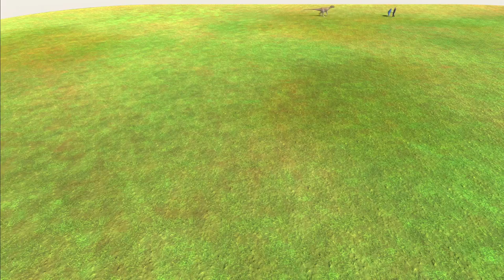3 Cryolophosaurus vs 3x all units - Animal Revolt Battle Simulator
00:00 Werewolf
00:34 Minotaur
01:04 Gorgon
01:33 Hill Giant
01:55 Wyvern
02:19 Hydra
02:42 Green Anaconda
03:46 Saltwater Crocodile
04:37 Titanoboa
04:59 Machimosaurus Rex
05:29 Skeleton Warrior
05:56 Saber Ghoul
06:18 Kozarog The Demon
06:34 Crixus The Gaul
07:04 Archie The Archer
07:34 Romanus
08:10 Teutonic Knight
08:48 Spartan Warrior
09:30 Hussar
10:29 Coward Cole
11:03 Bold Billy
11:26 Angry Joe
11:55 Slow Mo
12:14 Crossbow Aneko
12:36 Suicide Sue
12:52 Commando Bo
13:05 Rocky
13:21 Poojectile Gorilla
13:44 Berserker Gorilla
14:07 Knockout Artist Gorilla
14:43 Wolverilla
15:12 King Khung
15:48 Shatterilla
16:14 Scimitarilla
16:43 Ghor Hammer
16:58 Goro The Giant
17:27 Wild Boar
17:43 Water Buffalo
18:04 Tiger
18:48 Cape Buffalo
19:18 Polar Bear
20:07 Rhinoceros
20:44 Giant Baby Hippo
21:42 Giraffe
22:13 Elephant
22:50 Great Bulldog Ant
24:10 Blade Worm
25:23 Saber-Toothed Spider
25:53 Emperor Scorpion
26:27 Giant Stag Beetle
27:03 Pachycephalosaurus
27:46 Parasaurolophus
28:09 Triceratops
28:43 Ankylosaurus
29:20 Stegosaurus
29:49 Therizinosaurus
30:11 Brachiosaurus
30:41 Velociraptor
31:18 Deinonychus
32:31 Cryolophosaurus
33:27 Carnotaurus
34:02 Allosaurus
34:33 Spinosaurus
34:56 T-Rex
35:19 Explosive Wild Boar
35:27 Steelnoceros
35:56 Rocket Ellie